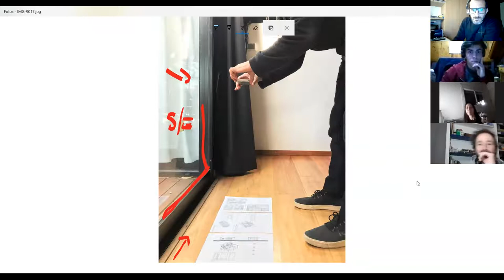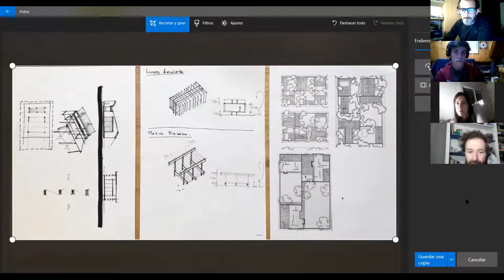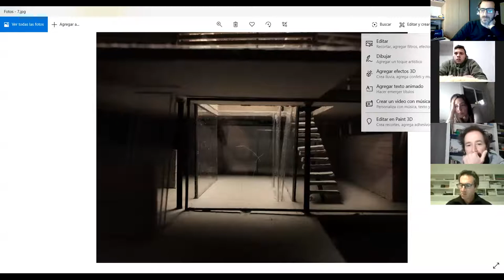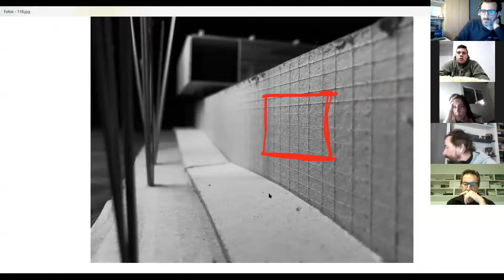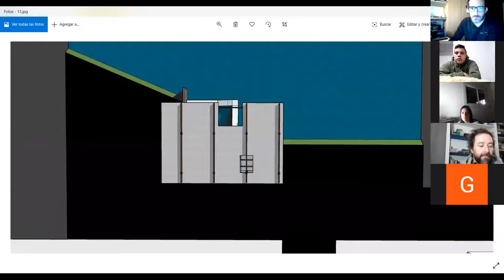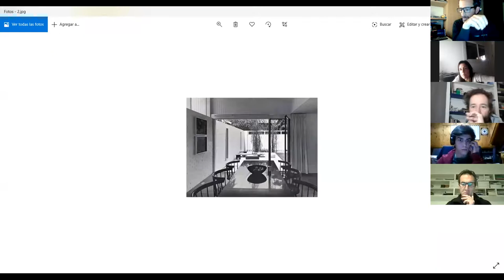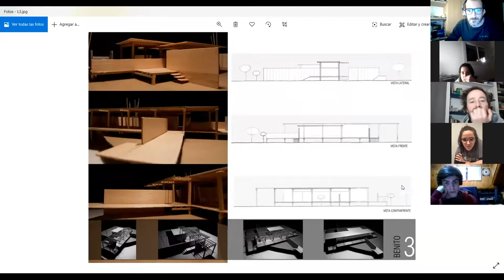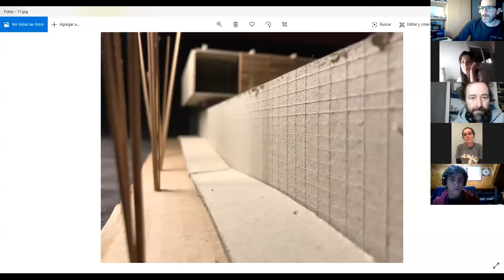Imagen y Fotografias Estrategias de Representacion Luis Barandiaran